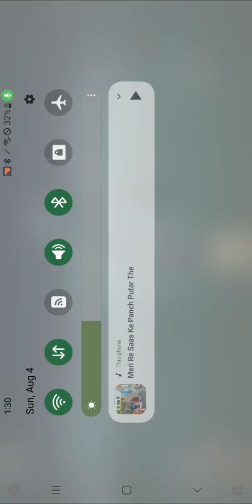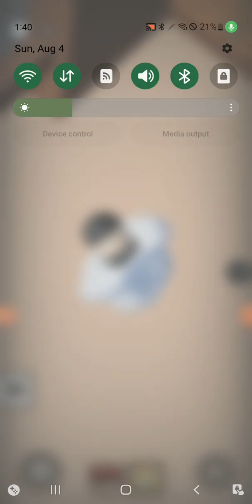Roblox ashina kuishinbo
another roblox vid black beetle